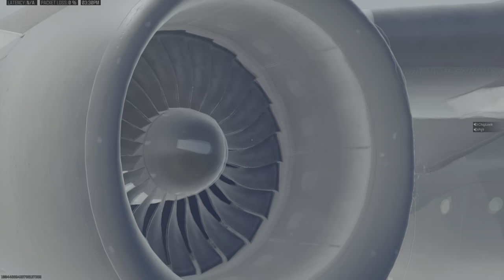Regaining lost SR with Daddy Pij & Wardle